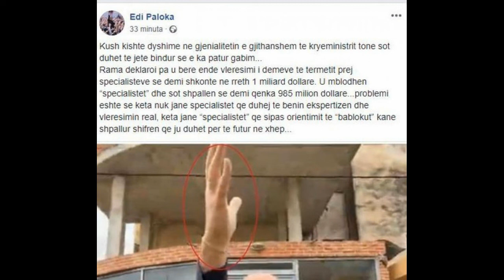“Orientim i 'bablokut'”, Edi Paloka habit me deklaratën e tij për kryeministrin Rama pas bërjes...